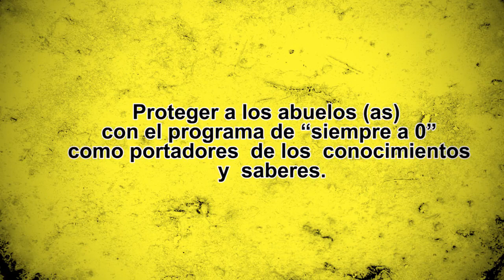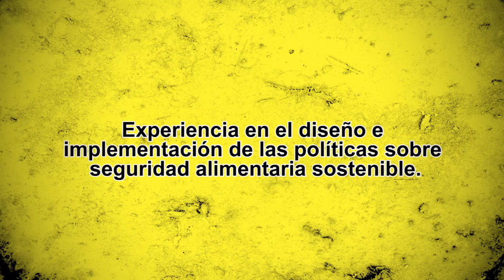PROMO POLITICA_PERFIL EMPERATRIZ CAHUACHE AL SENADO